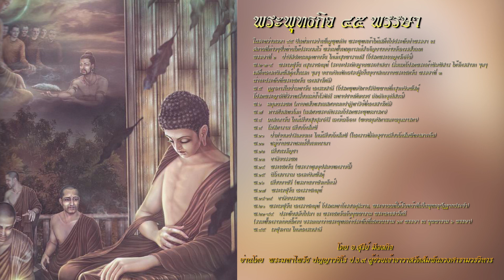พุทธกิจ 45 พรรษา พรรษาที่ 20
โดย อ.สุรีย์ มีผลกิจ
อ่านโดย  พระมหาไพรัช ปญฺญาวชิโร ป.ธ.๙ ผู้ช่วยเจ้าอาวาสวัดสัมพันธวงศารามวรวิหาร